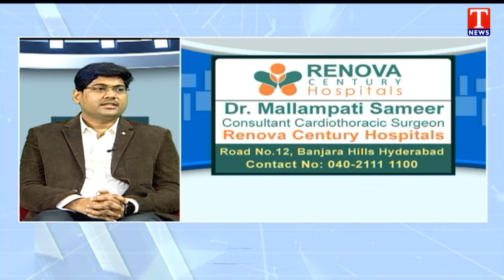Heart Valves and Surgery II Renova Century Hospitals II Dr. Mallampati Sameer | T News